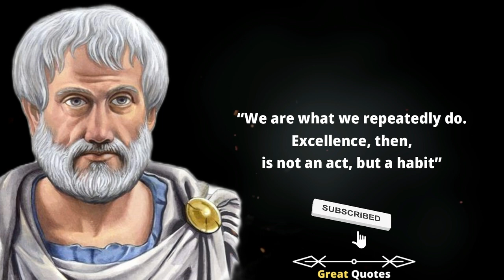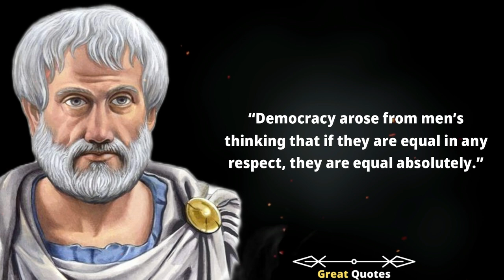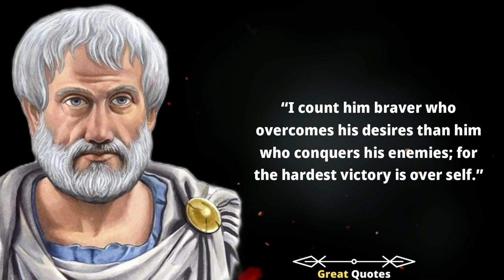Aristotle's Quotes you should know before you Get Old Age